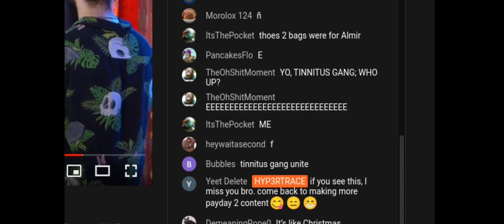wel well well...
i will be working on more payday-payday 2 related content so just you wait... im working on a massive project so the next payday upload could be 3-4 days!!!
HAPPY 10 YEAR ANNIVERSARY Payday!!!